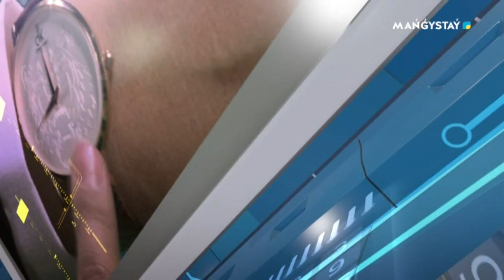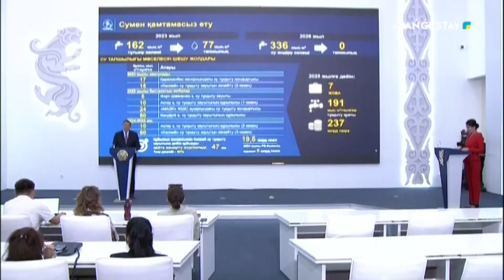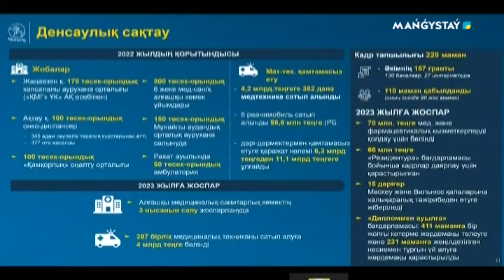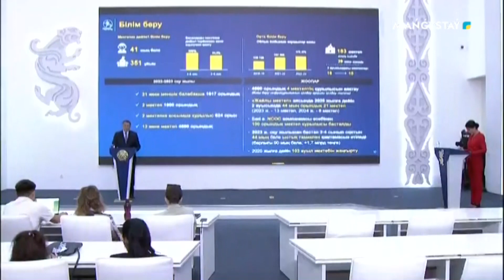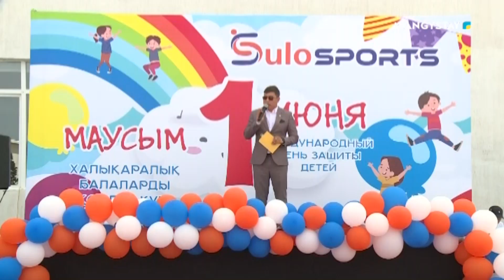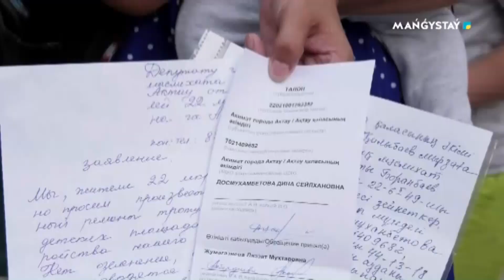Бір жеті - 04.06.2023